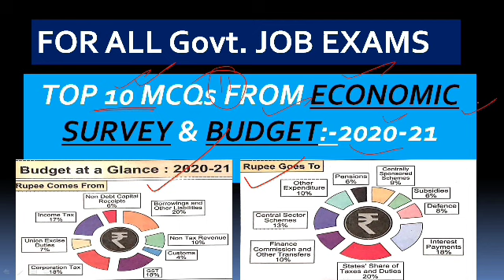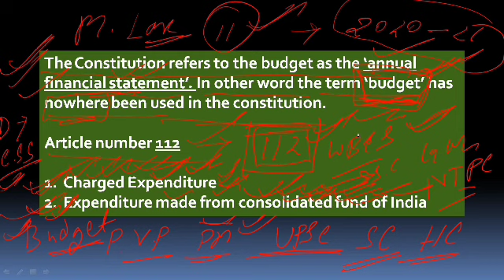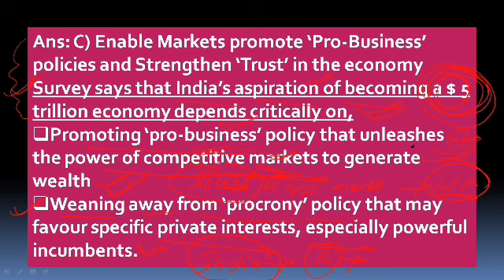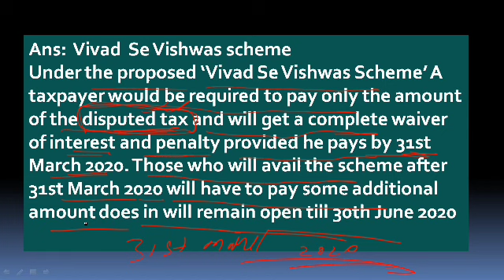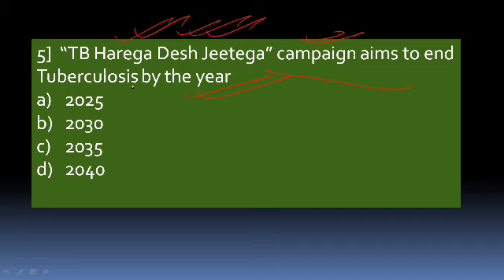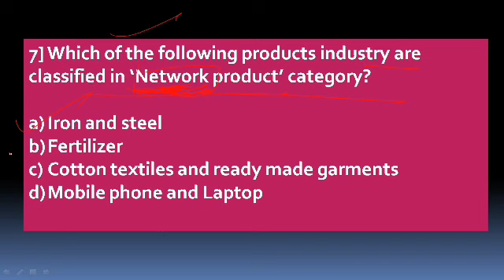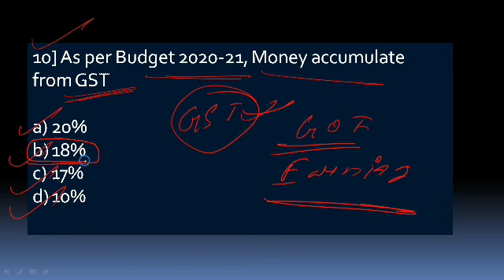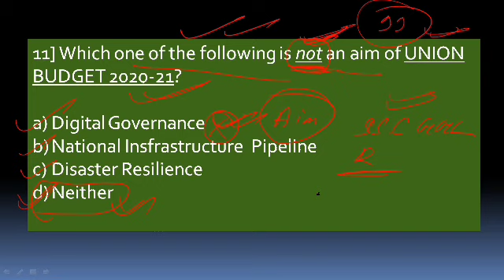Current affairs Top 10+ Special MCQs on Budget 2020-21 & Economic Survey | GK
Top 10+ Special MCQs from Budget 2020-21 & Economic Survey | All GOVT. Job exams | Current affairs

Dear friends, today in this video, we discussed the top 11 MCQs on Indian Budget 2020-21 and Economic survey 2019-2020.

AFTER THIS VIDEO VERY SSON WE WILL UPLOAD MORE SUCH USEFUL AND RELEVANT VIDEOS ON CURRENT AFFAIRS AND COMMON GK.

The MCQs are very very important for UPSC PRELIMS, SSC CGL, RAILWAY NTPC, AND GROUP D EXAMS.
ASPIRANTS OF ALL STATE PSCs LIKE WBCS PREPARATION ASLO MUST WATCH THIS VIDEO FROM START TO END.